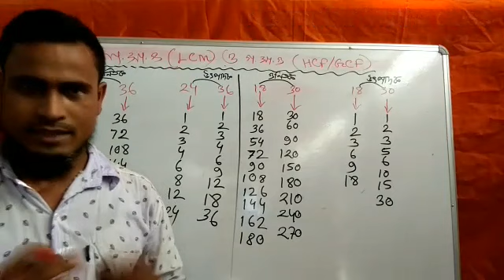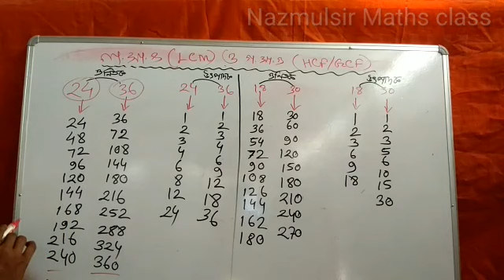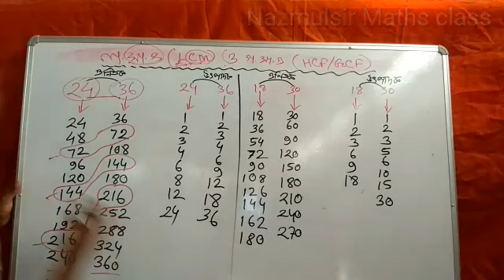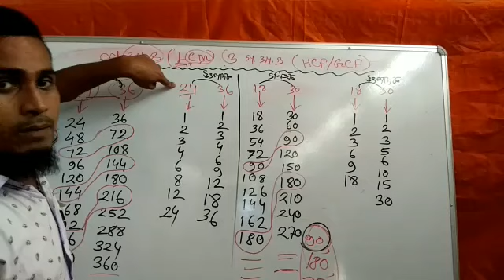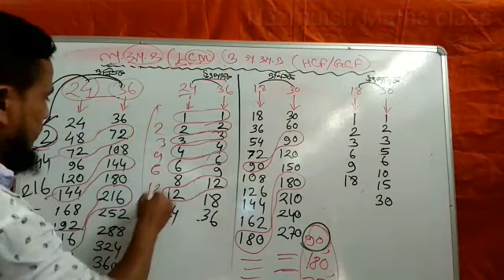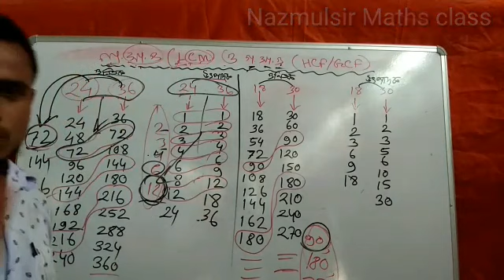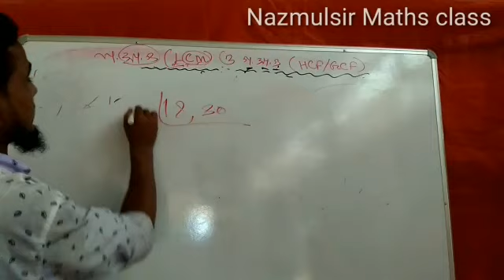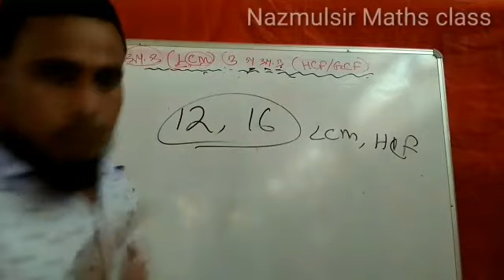LCM & HCF/GCF( ল.সা.গু. ও গ.সা.উ. / গ.সা.গু.)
LCM & HCF (ল.সা.গু. ও গ.সা. গু.) এর প্রথমিক ধারণা। যা আমদের খুবই প্রয়োজন।

    আমাদের অন্যান্য ভিডিও পেতে নিচের লিংকে ক্লিক করুন।